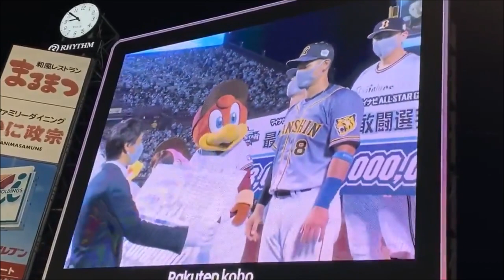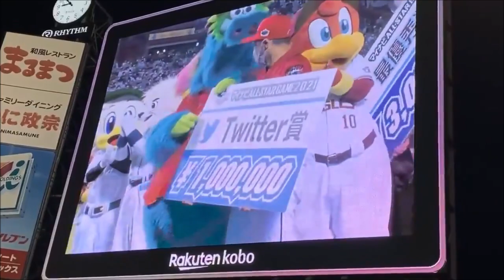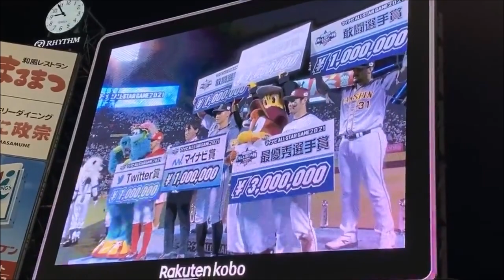佐藤輝明がオールスターでマイナビ賞100万円！菊池がTwitter賞100万円｡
佐藤輝明選手ホームラン打ったので、マイナビ賞100万円！広島菊池選手がTwitter賞100万円！
いいですね！
お友達から動画をいただきました。どうもありがとうございました！
動画をくださったお友達
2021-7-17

ヤクルト村上宗隆と阪神近本光司が笑顔であいさつ｡2人とも男らしい！サイン盗み疑惑の遺恨なし

マルテがおちゃめ！塩見が出塁した時､ボールボーイの頭をポンするw